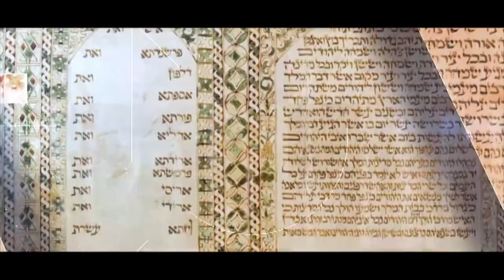SECRETS DES MOIS 1 - Mois de ELOUL - Rav Nathan Touati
Rav Nathan Touati